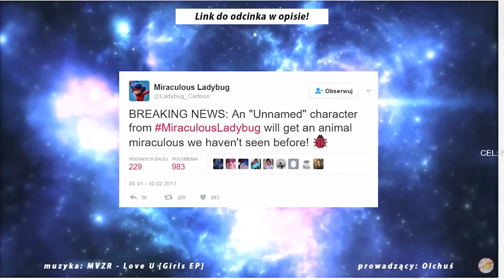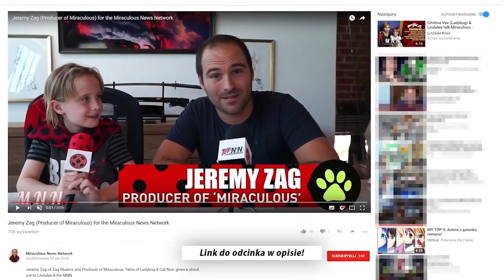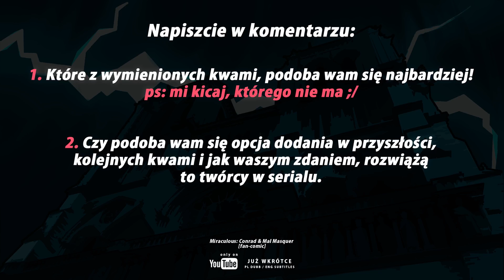Miraculum: SEZON 2/5! - 11 nowych kwami z dolnego piętra szkatułki!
Czyżby twórcy potwierdzili nowe kwami w nadchodzących sezonach? Jak na to zareagują widzowie? 11 nowych kwami!

🔥 Źródła:

Muzyka: Biblioteka YT | MVZR